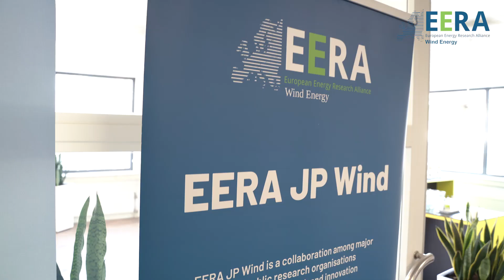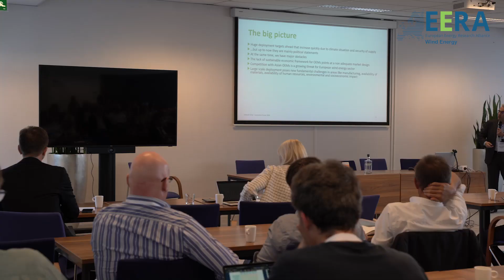EERA JP Wind - European Centre of Excellence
On 11 September during JP Innovation Forum in Amsterdam, nine key research organisations and universities, all members of EERA JP Wind, signed a cooperative agreement to establish a European Centre of Excellence (EuCoE) on wind energy to boost European leadership in onshore and offshore wind energy research.
Find here the reaction of Ignacio Marti Perez (DTU), EERA JP Wind Coordinator, John Olav Tande (SINTEF) and Stephan Barth (ForWind)